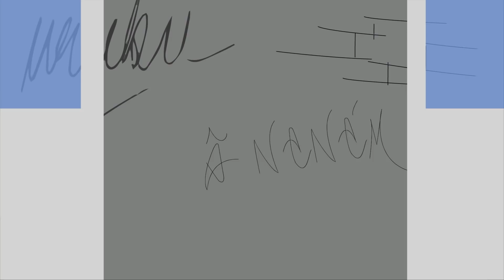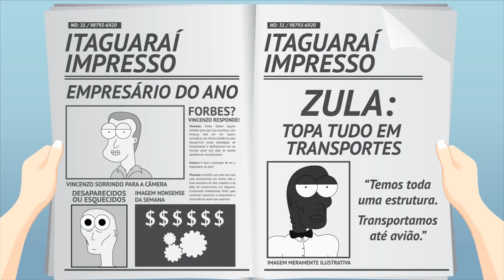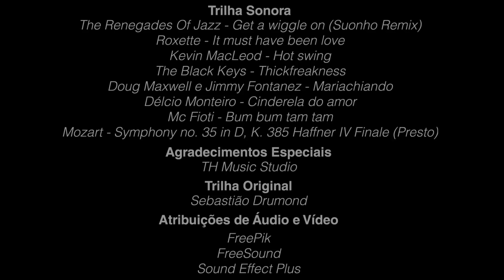E05: NADA ALÉM DO NORMAL - A VIDA DE JAIME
Este é o quinto episódio de A vida de Jaime, desenho animado brasileiro. Além da habitual lição ministrada por Mestre Zula, este episódio retrata situações que não extrapolam o normal na cidade de Itaguaraí.

A vida de Jaime é um desenho animado brasileiro criado no ano de 2018 e produzido de forma independente pela El Dorado Produções.

Este é o quinto de 12 episódios que constituem a primeira temporada da série. O conteúdo do canal também inclui os making ofs (postados aos domingos), os casos de Itaguaraí (postados às terças) e trailers para o próximo episódio (postados às quartas).

Criado por: Luciano Duarte e Pedro Fontes

Direção de roteiro: Luciano Duarte
Direção de arte e animação: Vinícius Fonseca
Direção de ilustração: Pedro Fontes

Trilha sonora
The Renegades of Jazz – Get a wiggle on (Suonho Remix)
Roxette – It must have been love
The Black Keys – Thickfreakness
Doug Maxwell e Jimmy Fontanez – Mariachiando
Délcio Monteiro – Cinderela do amor
Mc Fioti – Bum bum tam tam
Mozart – Symphony no. 35 in D, K. 385 “Haffner”: IV Finale (Presto)

Vozes originais
Jaime: Luciano Duarte
Mestre Zula: Pedro Fontes
Jair: Pedro Fontes
Motorista: Pedro Fontes
Clara: Marinna Fonseca
Albert Einstein: Vinícius Fonseca
Enzo: Pedro Fontes
Urubu: Vinícius Fonseca
Dinamite: Pedro Fontes
Cabeleireiro: Luciano Duarte
Jacinto: Vinícius Fonseca
Mr. Oidcool: Vinícius Fonseca
Jornalista: Pedro Fontes
Marta: Pedro Fontes

Agradecimentos especiais
TH Music Studio

Trilha original
Sebastião Drumond

Atribuições de áudio e video
FreePik
FreeSound
Sound Effect Plus